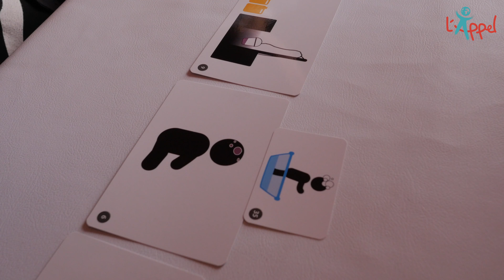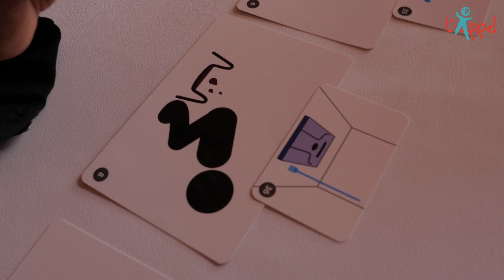portrait bénévole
portrait d'une bénévole de l'association d'entraide internationale : l'Appel, réalisé en 2018 à Madagascar